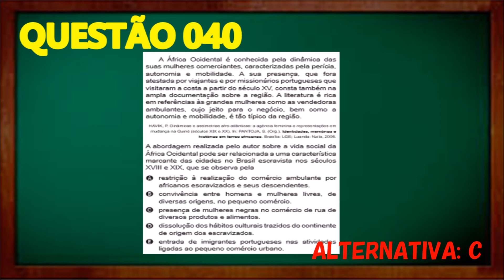CURSO ENEM 2017 - CIÊNCIAS HUMANAS E SUAS TECNOLOGIAS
Resolução Comentada da Questão 40 - Caderno 4 - Rosa do Enem 2016.